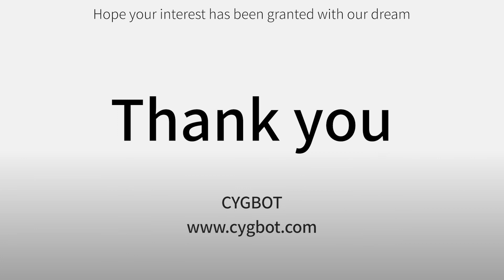CYGBOT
Industry : Electric/IT
Products :
1. CygLiDAR D1
2. CygLiDAR H2

In Charge :  Kim Yu-jeong
Address : #307-1, Byucksan Digital Valley 6-cha, 219,Gasan digital 1-ro, Geumcheon-gu, South Korea (08501)